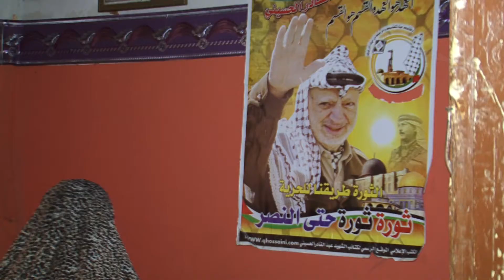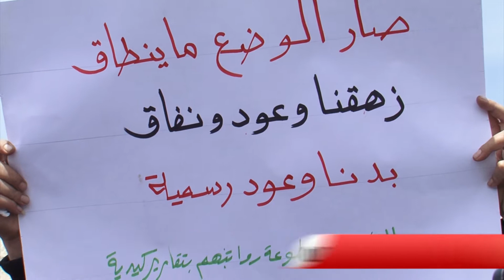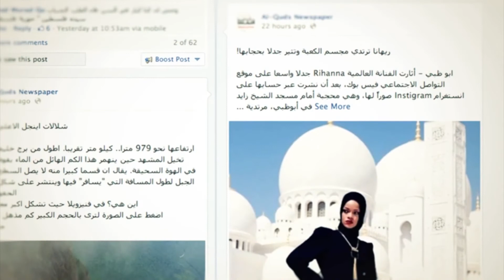لماذا لم ينتقل التفاؤل بالمصالحة من السياسيين إلى الغزيين؟